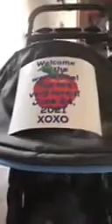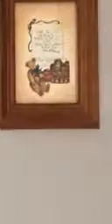Thank you from baby Gus and family!!